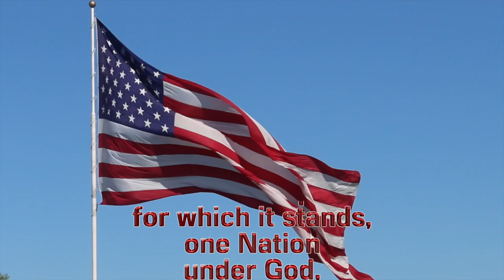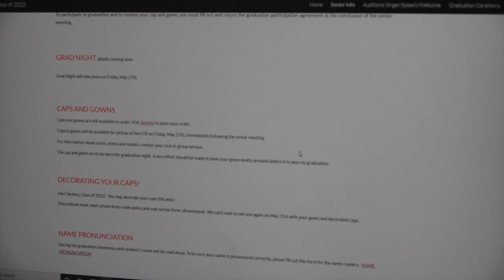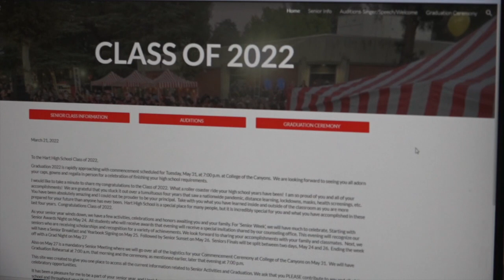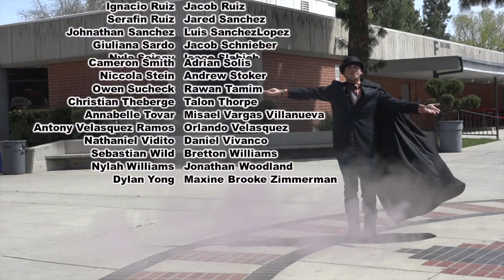3-29 Tuesday Show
Smoke & Mirrors Day
Anchors: Maddie Haynes & Sam Menell